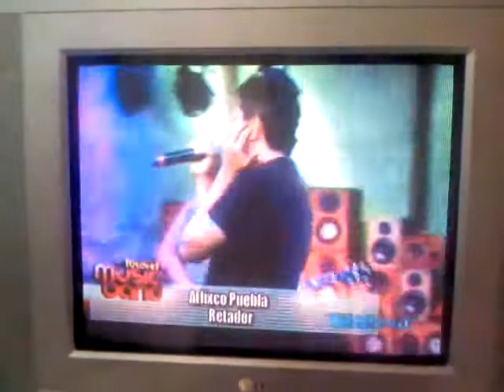Mario Ramirez "El Ranitas" en telehit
mario participando en el concurso de telehit music band retando al vocalista (notese el nervio al 100%) Felicidades brother !!!